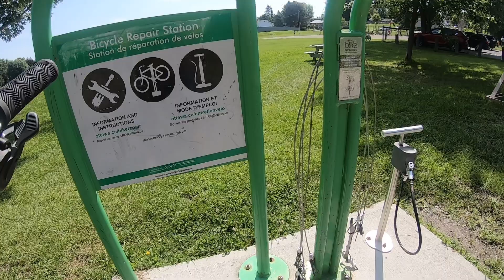PINOY Biking Adventure in Canada